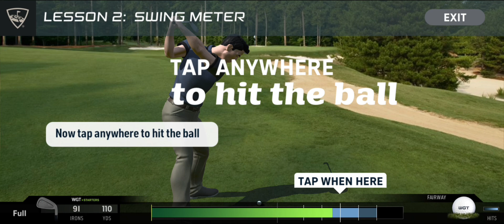WHT golf ⛳️ shot game